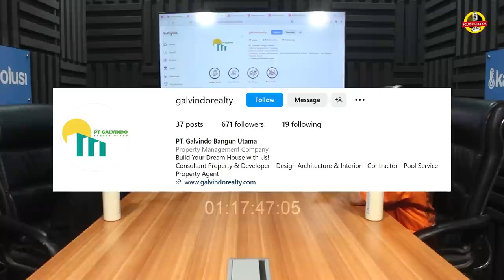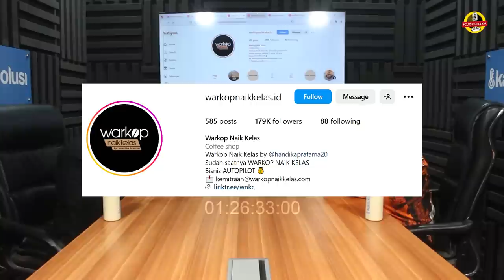KISAH PAHIT HANDIKA PRATAMA: GUE DIKHIANATIN KARYAWAN, DITIPU 2,4 M😭 INI CARA GILA GUE BUAT BANGKIT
🗣️ Handika Pratama

Beliau merupakan aktor Indonesia, dan pemilik CHIKARA Entertainment & Warkop Naik Kelas yang akan bongkar kisahnya dikhianati karyawan hingga ditipu 2,4 M‼️

Gimana ya cara beliau bisa bangkit?

CHIKARA Entertainment
Creative & Event Organizer
Event Production & Equipment
Marketing & Digital Agency
Media
Advertising

Cek link di bawah untuk info lebih lanjut

GRATIS!

Kasisolusi